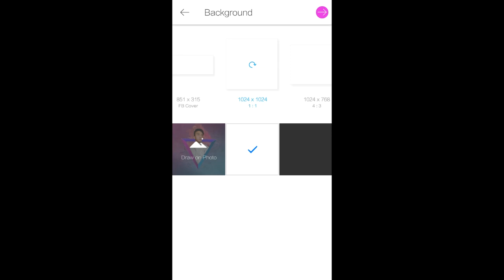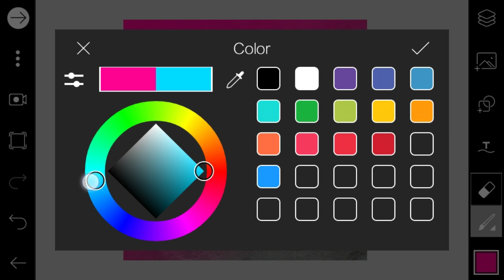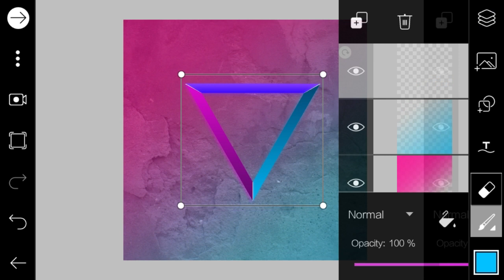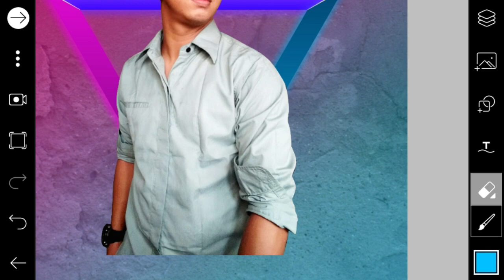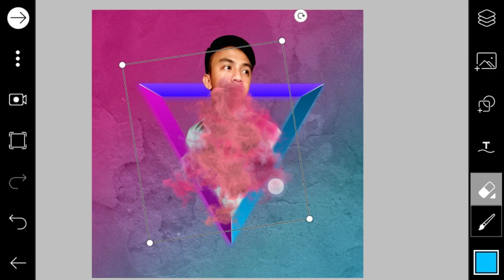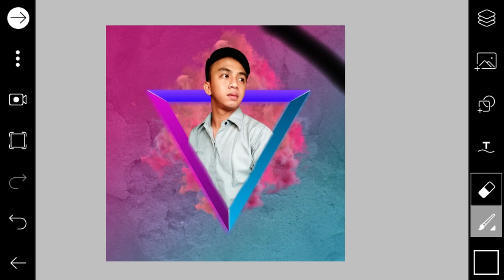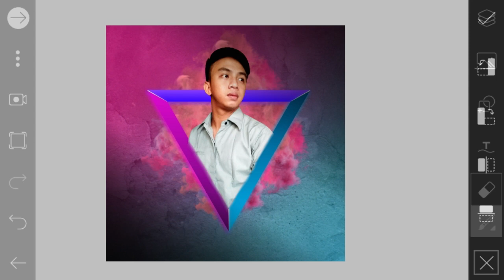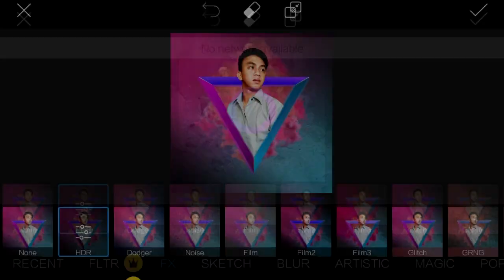PicsArt | Triangular Smoke Effect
What's up guys :) Gumawa ako ng tutorial para sa isang trend ngayon sa FB and IG. Stay home lang tayo and be healthy! Kakayanin natin to kabayan :)

Inshot Pro Video Tutorial ( Tagalog )

Other PicsArt Tutorial ( Tagalog )

Kinemaster Pro Tutorial ( Tagalog )

- Music Used -